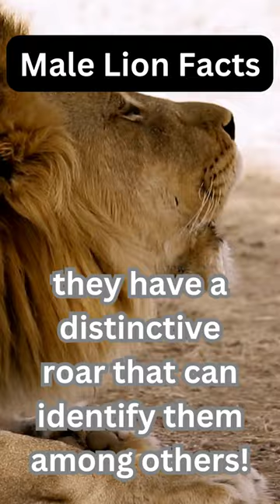King of Beasts Unveiled: 10 Jaw-Dropping Facts About Male Lions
Ever wondered why male lions have manes or how powerful their bite is? Dive into the wild and discover 10 jaw-dropping facts about the kings of the animal kingdom - male lions! From their mane marvel to their roaring records, get ready to be blown away by these majestic beasts and their wild lifestyles. Whether guarding their turf or lovingly interacting with their cubs, male lions are true icons of the wild!

🦁 Join us in this wild adventure and unveil the majestic world of male lions like never before! 🦁